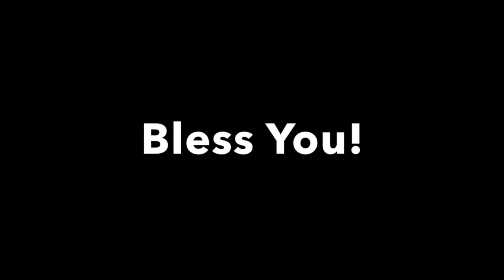Who Stole My Phone!!!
This is a skit I wrote a while ago and fixed up a bit so I hope you guys like it!!! :D

My bro Smitty in this video made the music as well for this video and if you want to check out his awesome music stuff go check out his soundcloud its awesome!!! His sound cloud is "Way_Point_1" so make sure to follow him guys!

Facebook fan page: Devyn Sands YouTube